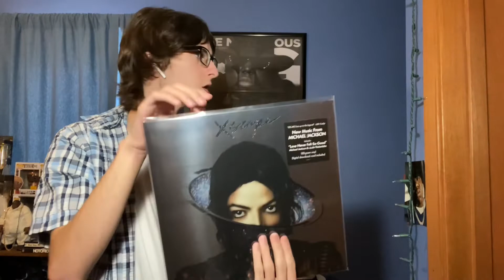Michael Jackson Albums Reviewed & Ranked - Xscape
In this video, I review Michael Jackson’s Xscape album!